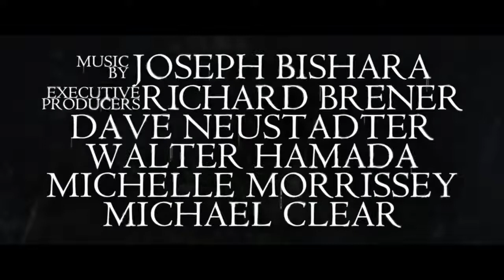A MALDIÇÃO DA MULHER QUE CHORA - (Teaser trailer legendado Portugal)